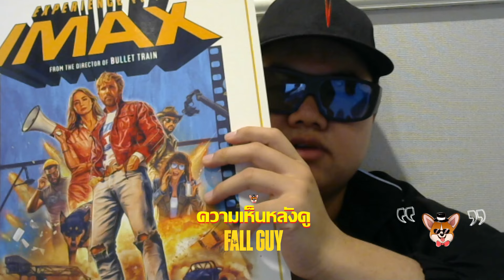รีวิวหนัง The Fall Guy สตั้นท์เเมนคนจริง I ถ้า DRIVE มาเเนวตลก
อันนี้จะเป็นรีวิวสดหลังออกโรงสั้นๆเเบบไม่สปอยล์ของเรื่อง The Fall Guy สตั้นท์เเมนคนจริง นะครับ เพราะฉะนั้นจะเป็นคลิปที่ถ่ายสดๆเลย ไม่ตัดอะไรมากนะ

ฉายเเล้ววันนี้ในโรงภาพยนตร์